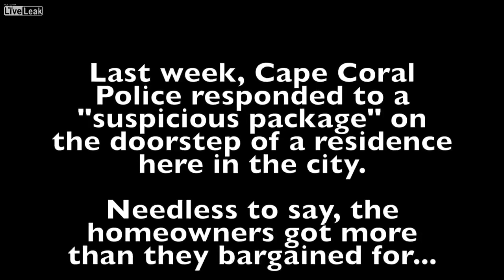HOT NEW! "Suspicious Package"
"Suspicious Package"